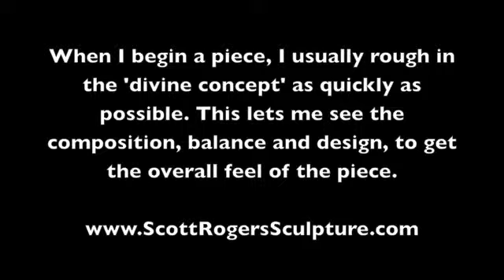"With My Books Battalioned Around Me"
This is a clay study for a bookend.

"When I begin a piece, I usually lay out the "divine concept" fairly quickly. This lets me see the composition, balance and design of a piece. At this 'rough draft' stage is where the overall feel of a sculpture begins. If this part does not sing. I am quick to scrap the whole project. This is where the 'meat' or 'bones' of a piece really lay. That said. I like the feel of this piece and am excited to push it to the end."

My mentor, Fritz White, liked to call the inspirational part of conceiving a piece, the "divine concept". Thank you Fritz for thinking I was worth the time.